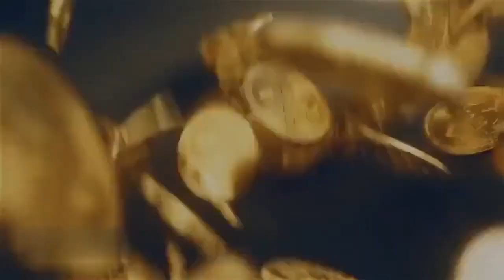50قرش التذكارية المطلوب منها اية